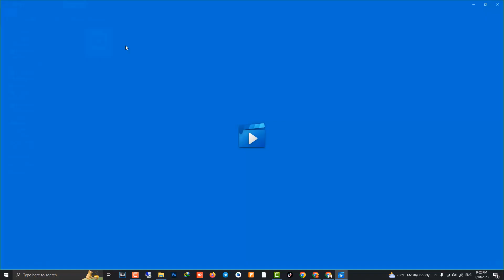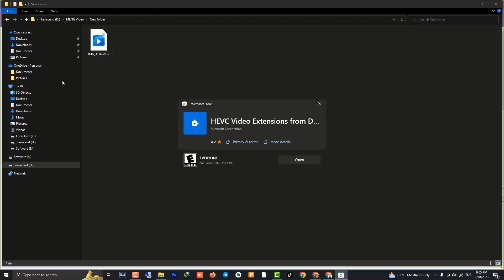How to get HEVC Video Extensions for Windows 10 free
To play this video, you need a new codec. It's HEVC Video Extensions for Windows 10. You can get free from Microsoft Store:
Link for installation: ms-windows-store://pdp/?ProductId=9n4wgh0z6vhq

Play High Efficiency Video Coding (HEVC) videos in any video app on your Windows 10 device. These extensions are designed to take advantage of hardware capabilities on some newer devices— including those with an Intel 7th Generation Core processor and newer GPU to support 4K and Ultra HD content. For devices that don’t have hardware support for HEVC videos, software support is provided, but the playback experience might vary based on the video resolution and PC performance. These extensions also let you encode HEVC content on devices that don’t have a hardware-based video encoder.

- About: Our member channel @PUTHEA Training
This is HOW TO Channel. I am Angkor, I will be sharing Information Technology like Android, iOS, and Windows, Tutorials, and How to fix problems. Some videos are not good, But I will try to update them, and some videos can help you more. This is How to channel for you.